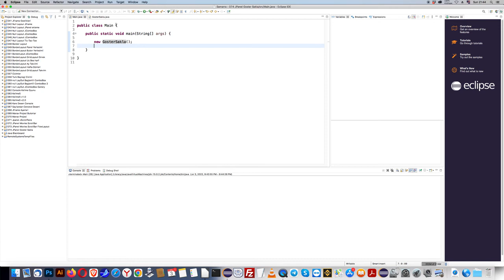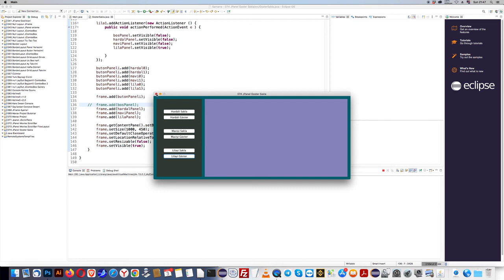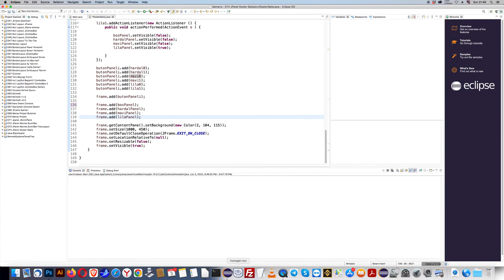074 JavaBlackboard: JPanel Goster Sakla setVisible(true)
Java'da JPanel örkegi.
setVisible(true)
setVisible(false)